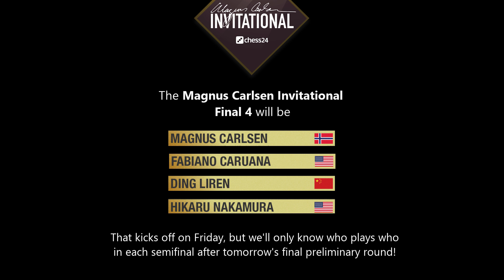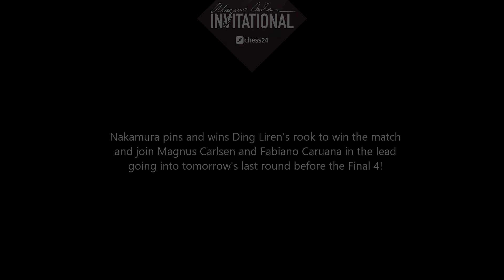Magnus Carlsen Invitational Round 6, Day 2: Nakamura vs. Ding Liren | Caruana vs. MVL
Fabiano Caruana needed just three games to end the Final 4 qualification hopes of Maxime Vachier-Lagrave, meaning he joins Magnus Carlsen, Hikaru Nakamura and Ding Liren in the knockout battle for the $70,000 top prize. Nakamura beat Ding Liren in Armageddon in the other match to create a 3-way tie at the top, though in tomorrow’s final preliminary round the players are perhaps mainly fighting to see who can avoid Magnus in the semi-finals!